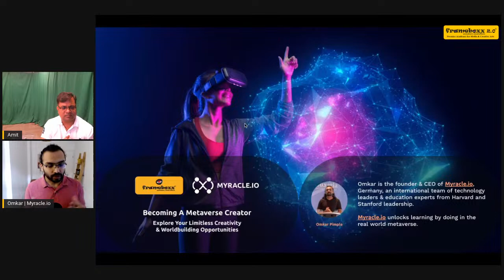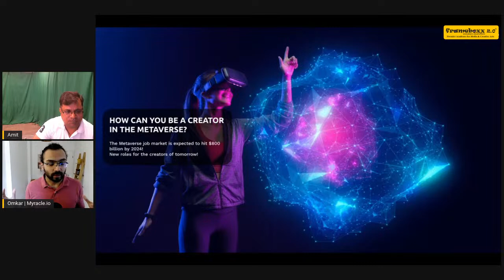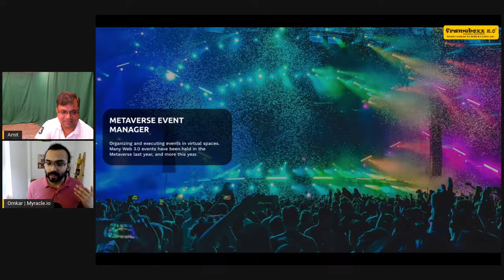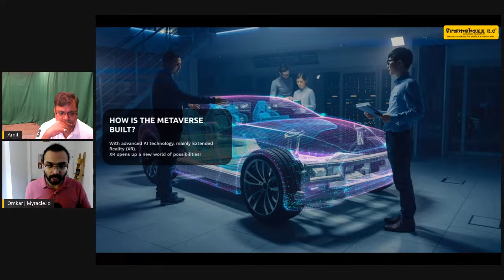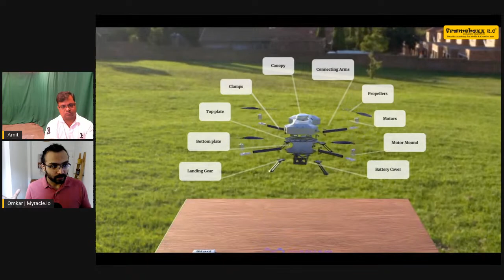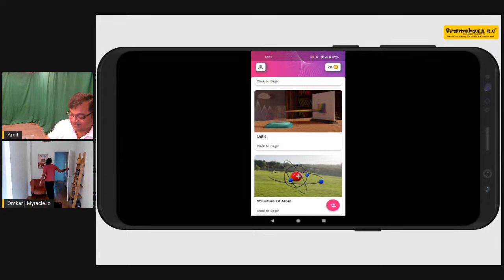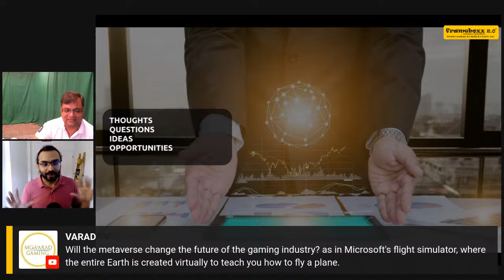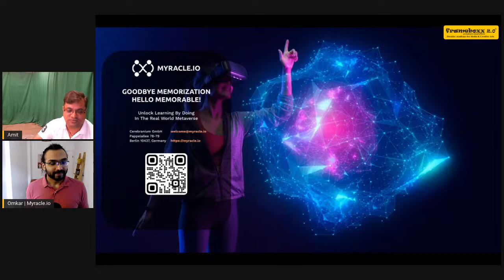Becoming a Metaverse Creator: Limitless Creativity & Opportunity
TOPIC BRIEF -

In this webinar, we are getting the knowledge of becoming a metaverse creator and we will also get to know its limitations & Opportunity.

About the speaker:

Omkar Pimple

He is the Founder-CEO of Myracle.io, Germany, an international team of technology leaders and education experts from Harvard and Stanford leadership.

Omkar carries 10+ years of deep industry expertise in Metaverse, AI, & Immersive Mobile Technologies across diverse verticals such as education, fintech, health, and
e-commerce; is an internationally published academic researcher in learning science & pedagogy; and is regularly invited as a distinguished speaker at
international industry conferences, schools, and universities.

Date: 7th January, Saturday, 2023